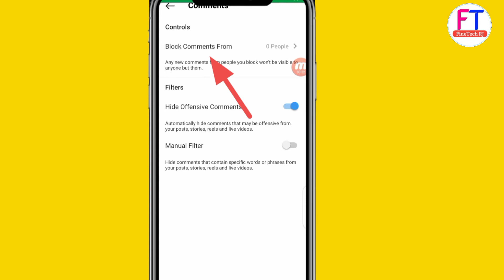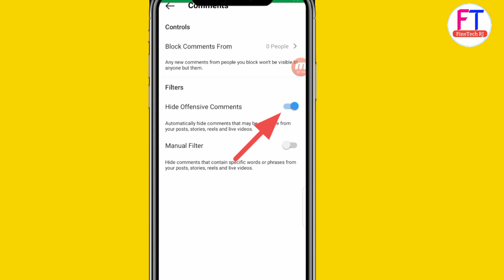इंस्टाग्राम पर कमेंट कैसे छुपाए | 🤔🤔आप भी अपने इंस्टाग्राम पर कमेंट Hide कर सकते हैं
नमस्कार दोस्तों , स्वागत है आपका हमारे चैनल Fine Tech Rj मे ,दोस्तों इस चैनल पर आपको रोजाना नयी नयी तकनीक के बारे में हिंदी में टिप्स & ट्रिक्स की विडियो देखने को मिलेगी  और इसमें Earning App ,Reselling,Game Earning app, के बारे में जानकारी मिलेगी जिनसे आप रोज रोज नयी नयी तकनीक सीख सकते है , दोस्तों अगर आपके पास किसी भी तरह का कोई सवाल है या किसी भी बारे में आप जानना चाहते है तो आप मुझे कमेन्ट सेक्शन में जाकर पूछ सकते है | दोस्तों आप मुझे किसी भी बारे में सवाल कर सकते है , मै उस विषय पर विडियो  बनाकर आपके सवालो का जवाब देने की पूरी कोशिश करूँगा |